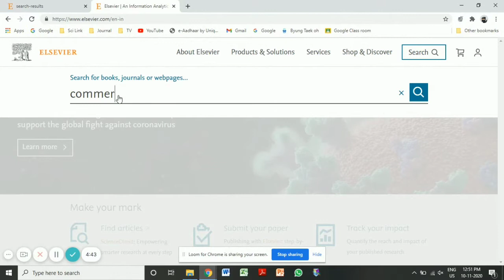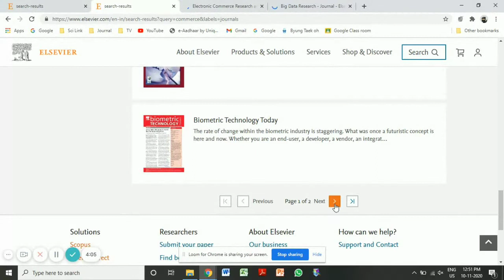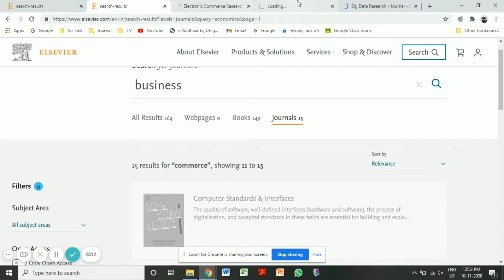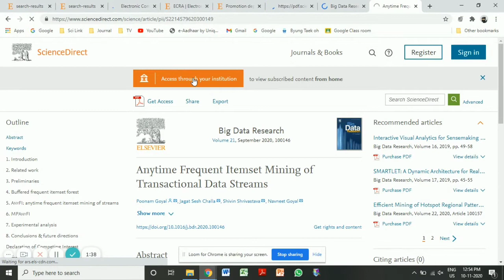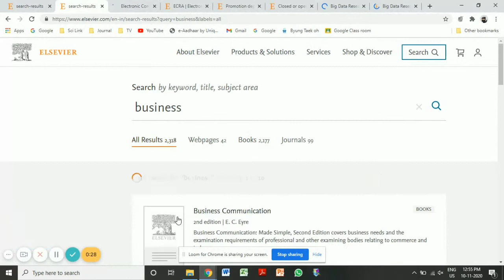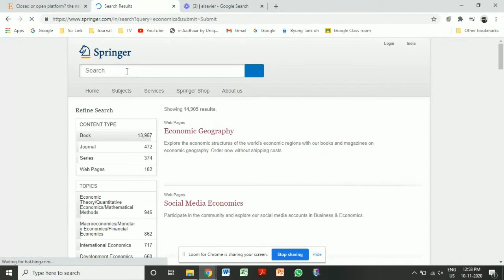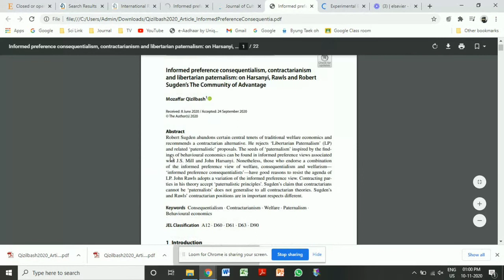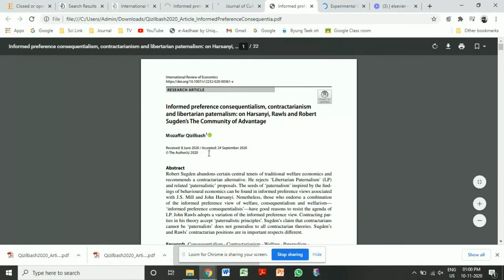Literature Review collection in Commerce or Economics | Explained in tamil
Hello Friends
In this video, I have explained about the literature review collection for commerce and economics background using Elsevier/Springer.
Kindly watch full videos.
Thanks and regards
Dr. P. Deepak